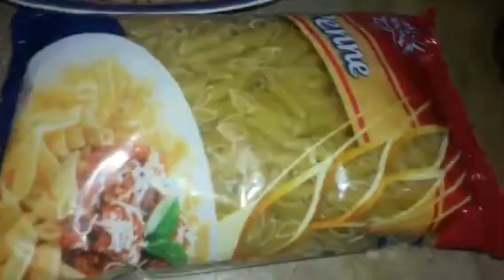Chicken Macaroni || How to make Vegetable macroni || Spicy macroni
Chicken, Macroni, Pakistani, Style, Chicken macroni pakistani style, Chicken macaroni pakistani, spicy macroni

friends and family thank you..